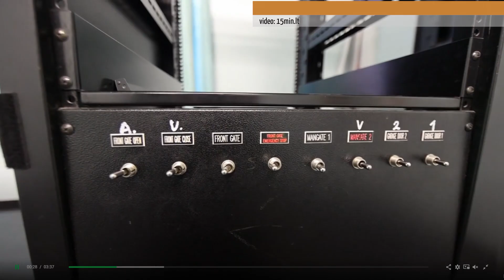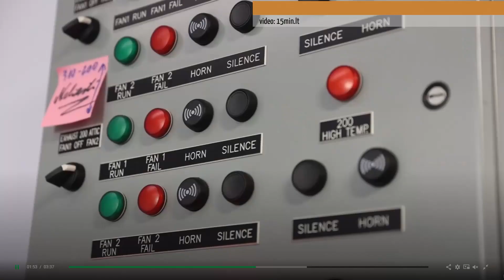В Литве продаётся... секретная американская тюрьма (ВИДЕО)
Тюрьма не простая, а построенная сотрудниками ЦРУ для содержания подозреваемых в терроризме выходцев с Ближнего востока, сообщает Youtube-канал «ВИДИМО».

На прошлой неделе журналистов впервые пустили посмотреть на её содержание. Правда, закованных арабских террористов пресса не увидела. Заключённых отсюда вывезли 15 лет назад, когда о секретной тюрьме ЦРУ стало известно прессе.

Сейчас пустующее здание выставлено на продажу. Кстати, находится она в курортном месте, да и внутри скорее напоминает санаторий, где можно хорошо отдохнуть.